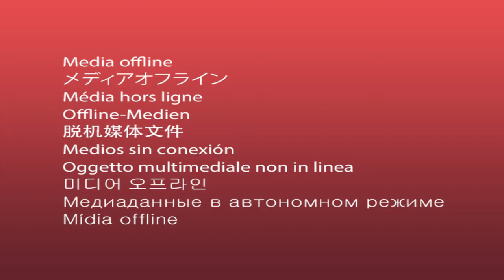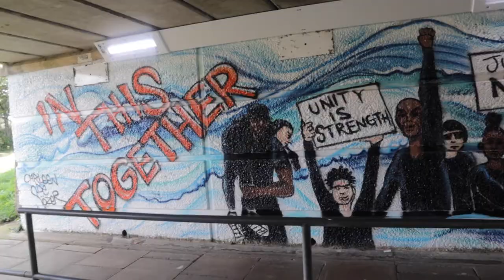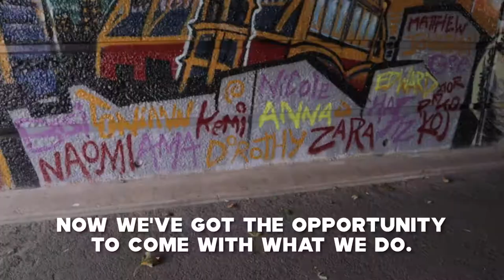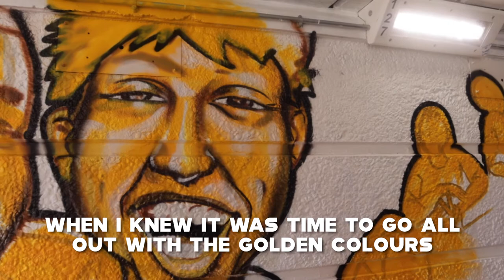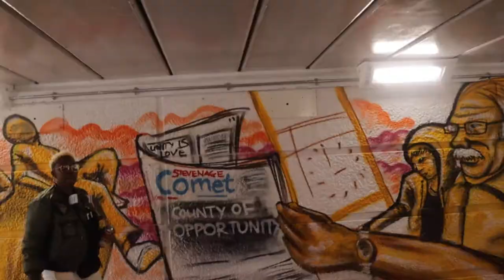I GOT HELPERS !! Wumzum and Carleen vs Stevenage Day 2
Day two and We got visitors! The Completion of our mural work in stevenage, plus some wise words from Carleen herself. Took a while to get this out because Life Be Lifin.